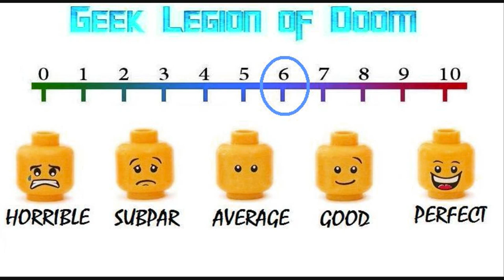CRUEL PETER ( 2019 Rosie Fellner ) aka MAMA : гостья из тьмы Ghost story Horror Movie Review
It is Christmas 1908 in Messina, one of the richest merchant cities of the Mediterranean. Peter, the 13 year-old son of a rich English family is notorious for his cruelty to children, animals and servants. One night he is ambushed and wakes up in a coffin underground in the city's Gothic cemetery, buried in retaliation for his callousness by a servant boy from his mother's estate. When a powerful earthquake razes Messina to the ground, Peter is trapped and his whereabouts are forgotten. Until a century later an English archaeologist and his daughter arrive in the city.